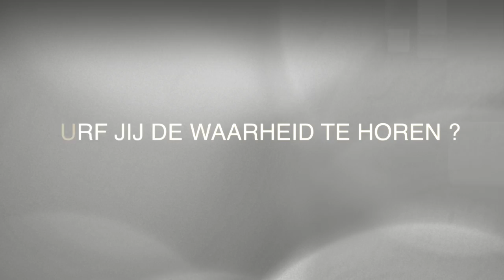Real talk uitnodiging